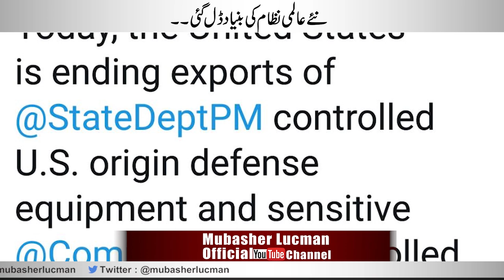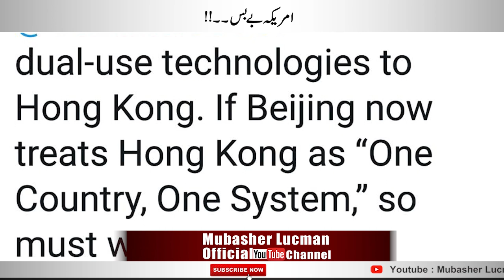China SuperPower Ban Chukka hai..